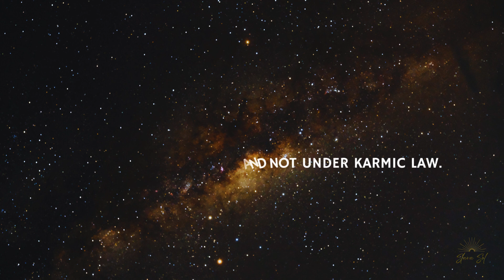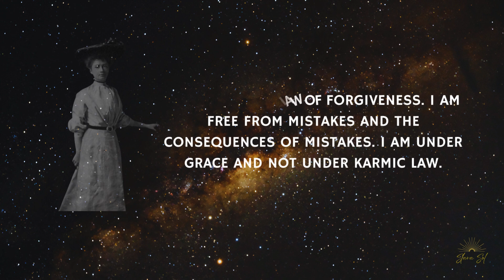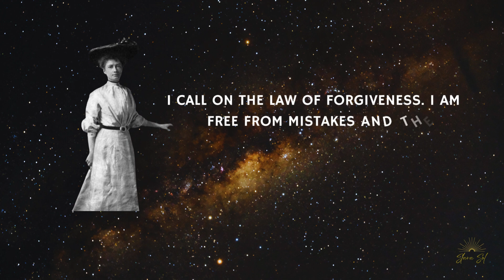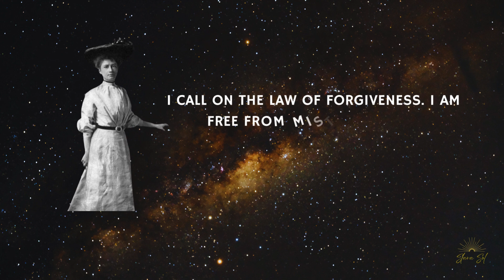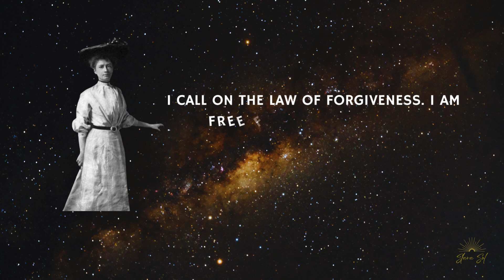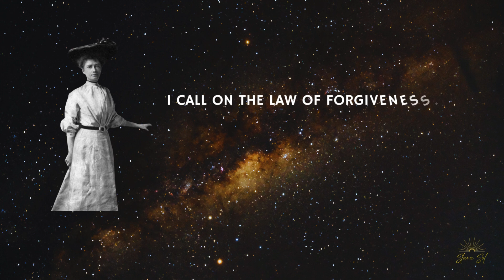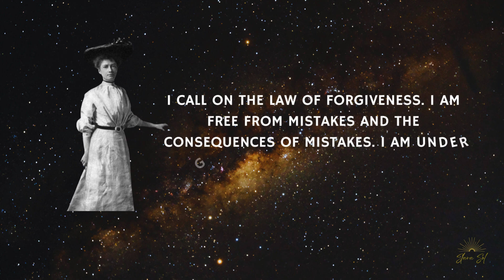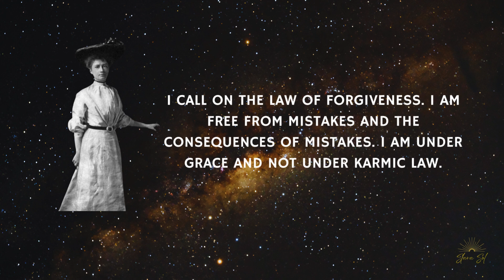I CALL ON THE LAW OF FORGIVENESS - Florence Scovel Shinn Affirmation Loop ☀️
❤️ I CALL ON THE LAW OF FORGIVENESS Affirmation Meditation by Florence Scovel Shinn ❤️

Florence Scovel Shinn was an American New Thought author and teacher, as well as a prolific author of metaphysical and New Thought books. She believed that there's a Divine Design for each one of us, including Perfect Health, Perfect Wealth, Perfect Love and Perfect Self Expression, and through affirming we could bring it to pass in our lives.

Use this short but powerful affirmation meditation to connect with the Universal Energy, forgive and be forgiven, and claim your true destiny. You can repeat the affirmation aloud or silently in your mind, or simply allow it to absorb in your subconscious mind. All you need to do is to relax, listen and receive the inspiration.

Slava ☀️

🌟 “Whatsoever a man soweth that shall he also reap." This means that whatever man sends out in word or deed, will return to him; what he gives, he will receive.”